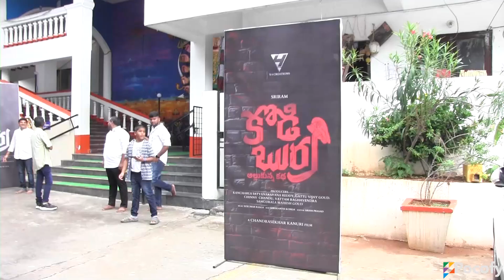Kodi Burra Movie Grand Opening Press Meet | Sriram, Shruthy Menon | POCOFY